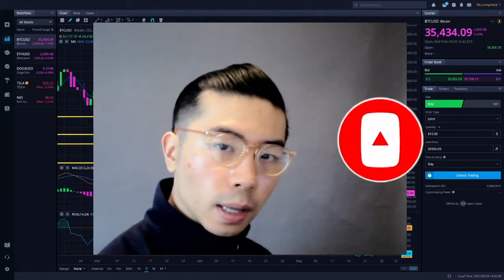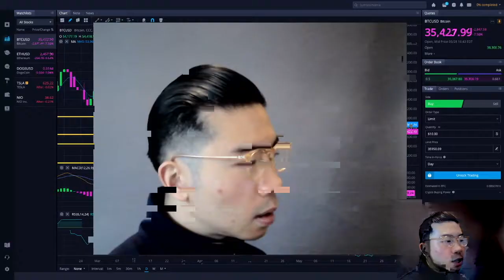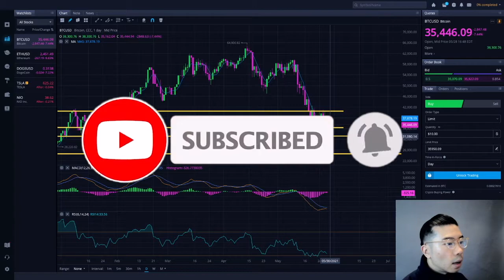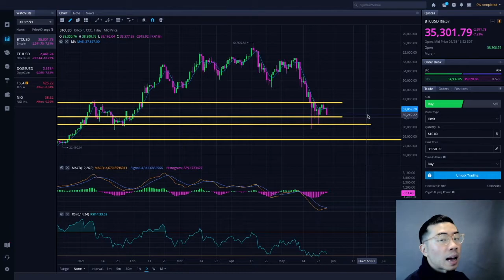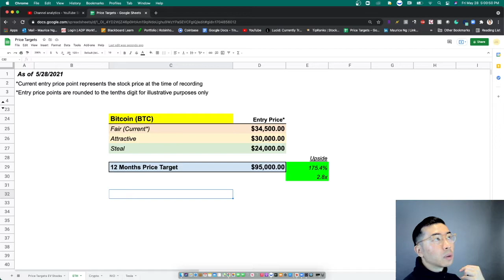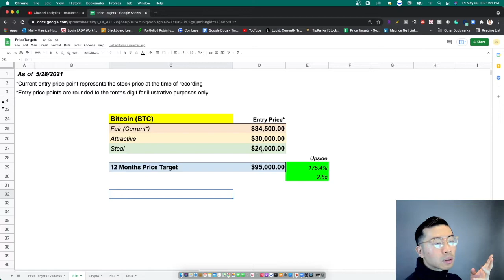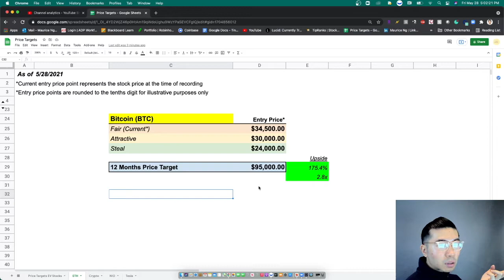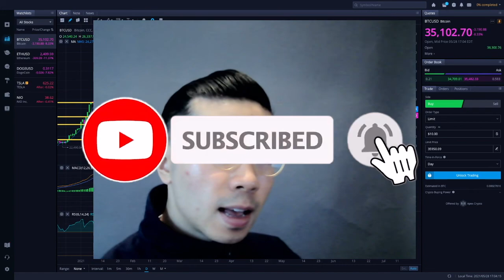BITCOIN BTC CRASH? CRYPTO CRASH? BUY THE DIP NOW OR WAIT? PRICE PREDICTION